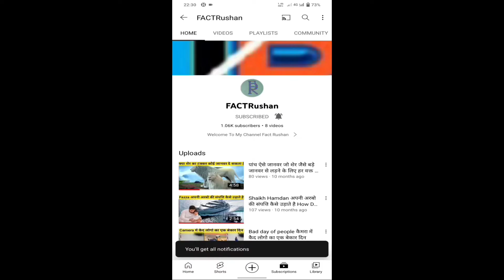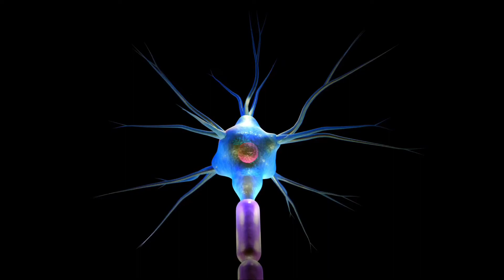धरती से ऑक्सीजन खत्म हो जाए तो क्या होगा kya hoga agar 5 second ke liye oxygen Gayab ho jaye?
dharti se oxygen khatm ho jaaye to kya hoga,

धरती से ऑक्सीजन खत्म हो जाए तो क्या होगा,
अगर पृथ्वी पर ऑक्सीजन खत्म हो जाए तो क्या होगा?
वायुमंडल में ऑक्सीजन गैस खत्म हो जाए तो क्या होगा?
धरती पर कितना ऑक्सीजन है?
क्या होगा अगर हमारा ग्रह 5 सेकंड के लिए ऑक्सीजन खो देता है?
बिना ऑक्सीजन के क्या होगा?